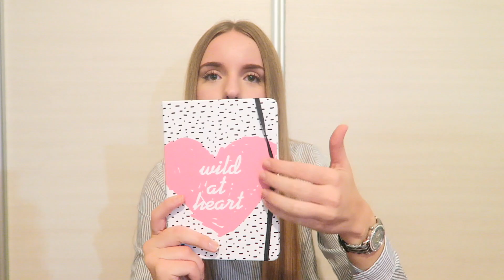4. Giveaway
2. Da me pratite na instagramu
3. Da lajkujete ovaj video
4. Da na instagram profil postavite sliku vase omiljene sveske  ( DAKLE BILO KOJE SVESKE , NEMA POTREBE DA ME PITATE U DIRECT  )
5. Da me tag-ujete na toj slici
Ljubim vas